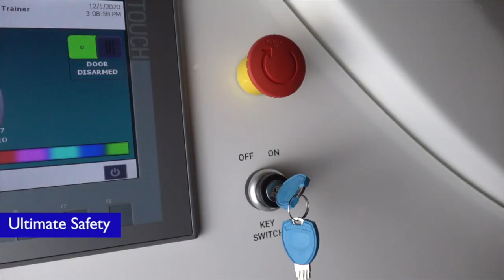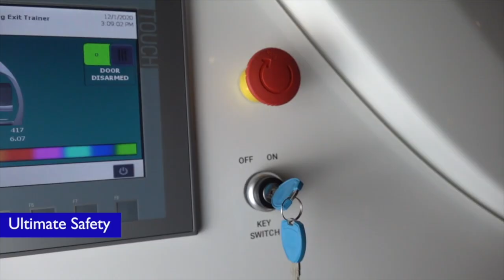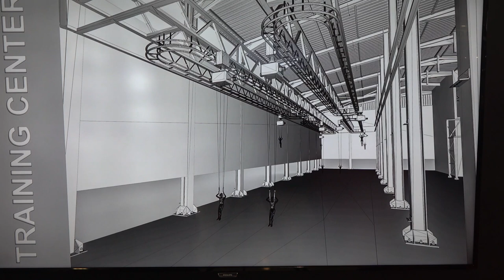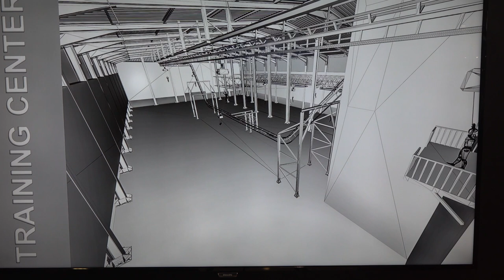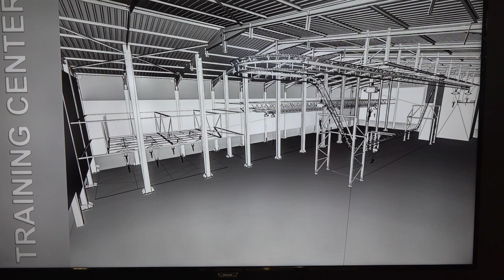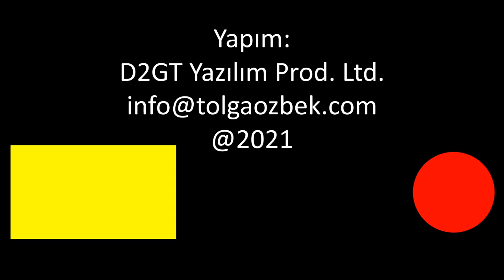Sky Art yurtdışında paraşüt eğitim ve terörle mücadele uygulama eğitim merkezi kuruyor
Videolarımızda oturduğum fırlatma koltuğunu restore eden Sky Art şirketi, katıldığı İDEF 2021 Fuarı'nda savunma projelerini tanıttı. Sky Art, sivil alanda kabin eğitim simülatörlerinden sonra yurtdışında paraşüt eğitim merkezi ve uçak kaçırmada özel timlerin yetiştirildiği bir uygulamalı uçak kabini içeren eğitim kompleksini inşa ediyor. Sky Art Yönetim Kurulu Başkanı Emre Özkul, projelerini Tolga Özbek'e anlattı.
Videomuzun müziği, değerli takipçimiz Selçuk Çelebi tarafından hazırlandı:
Kanalı  @Ambient Music Selcuk Celebi   Eserlerine ulaşmak için: